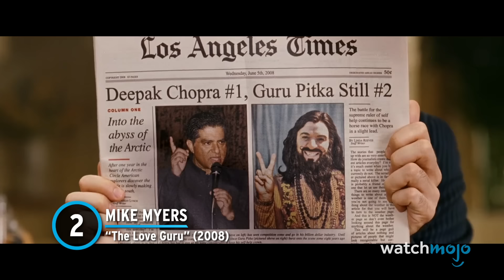Top 20 Movies That Bombed So Hard They Ruined Actors Careers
Hollywood is a fickle town... For this list, we’ll be looking at the biggest critical and/or commercial film failures that wrecked a star’s reputation in Hollywood. Our countdown includes Lori Petty, Gene Kelly, Geena Davis and more! Did we forget a poorly-received movie that derailed a career?